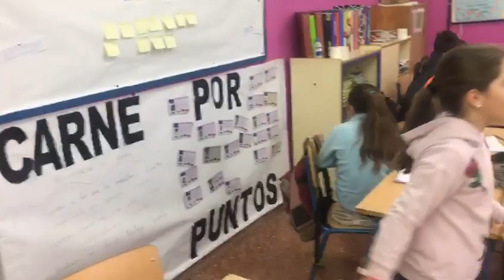DICTADOS COOPERATIVOS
Ejemplo de dictado cooperativo llevado a cabo en la clase de 4º de Primaria del CEIP Sierra Arana de Iznalloz